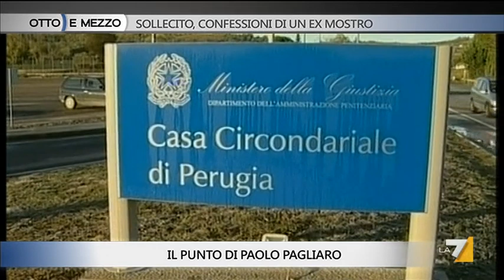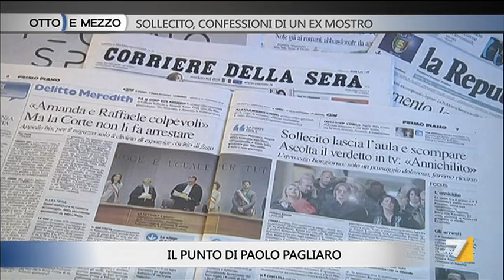Otto e mezzo - Sollecito, confessioni di un ex mostro (Puntata 06/10/2015)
Ospiti Raffaele Sollecito, Gherardo Colombo (ex magistrato) e Paolo Crepet (psichiatra).